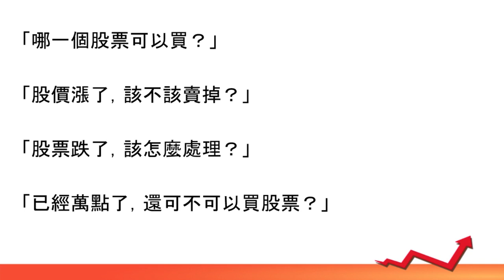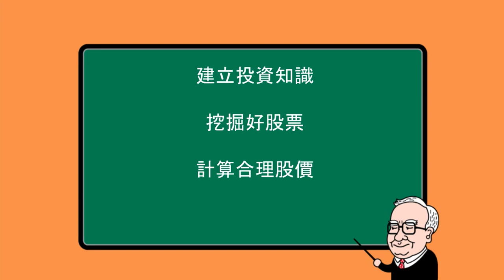【投資理財課程】上班族的存股投資術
適合想靠存股產生現金流、準備開始存股，想知道如何挑選股票，或已經開始存股，想知道如何做好風險評估的學生。這堂從入門到進階的存股投資課程，教你用存股打造被動收入，達到財富自由。